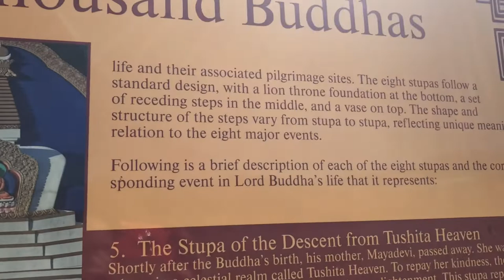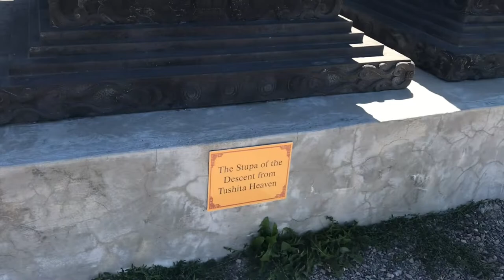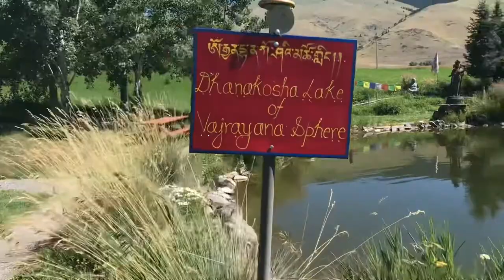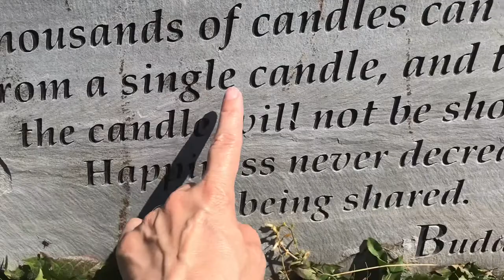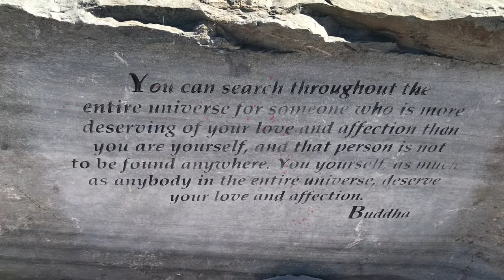The great Stupas in the Garden of 1,000 Buddhas. Arlee Montana 🇺🇸